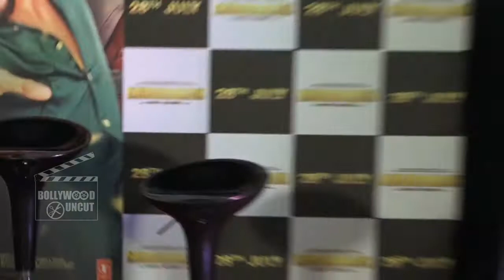Mubarakan Official Trailer Launch | Anil Kapoor, Arjun Kapoor, Ileana D’Cruz, Athiya Shetty PART - 1